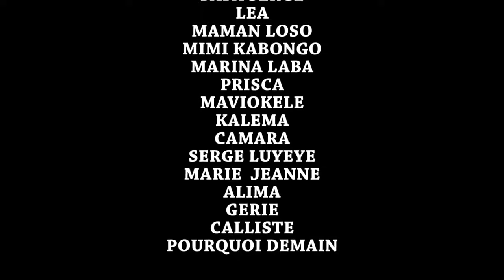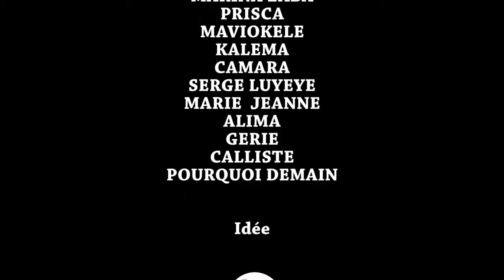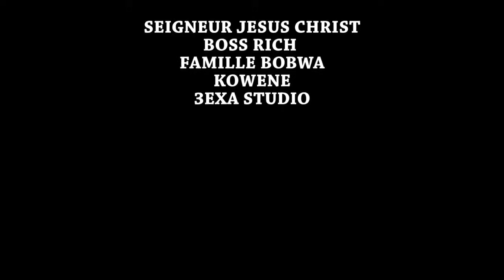AVOCAT DU DIABLE 1 I FILM CONGOLAIS I NOUVEAUTÉ 2023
Avec: PIERROT, PRISCA, MARINA, MARIE JEANNE, MA LEA, PAPA SERGE, SERGE LUYEYE, MIMIE KABONGO, KERENE, MAVIOKELE, KALEMA ET LES AUTRES...